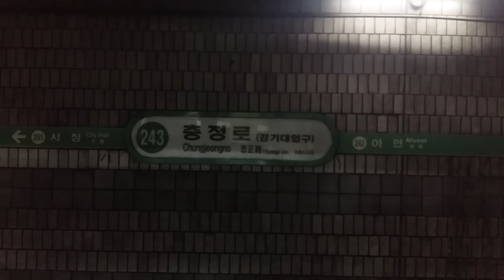(243) 서울2호선 충정로역 역명판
충정로 (경기대입구)
Chungjeongno (Kyonggi Univ.)